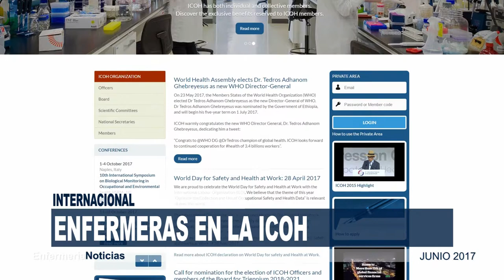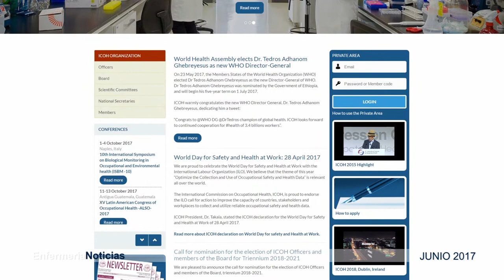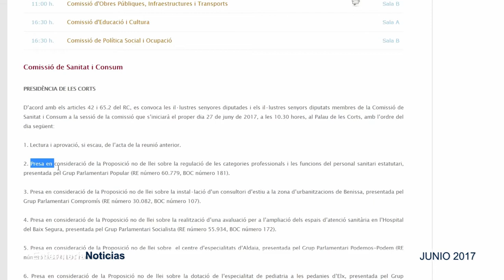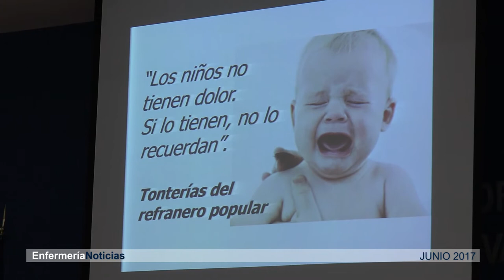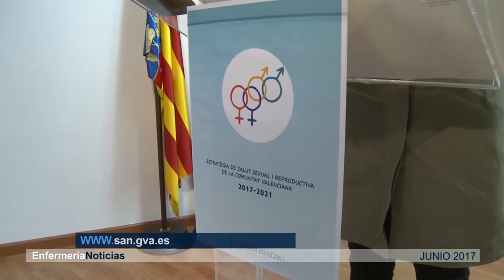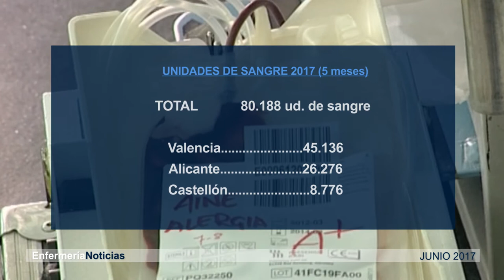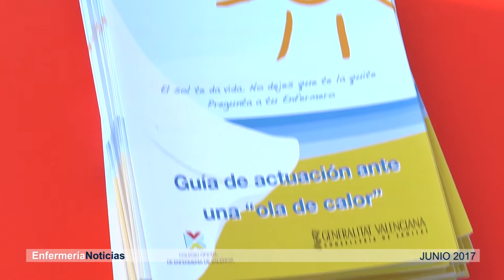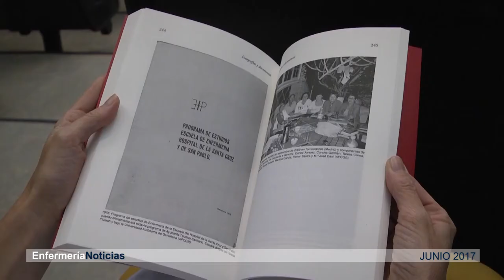Informativo Junio 2017 | Cecova TV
Un total de 14.100 plazas en ofertas públicas de empleo (OPE) entre 2017 y 2019. Es lo que ha anunciado este mes de junio la consellera de Sanidad. Una noticia que CECOVA aplaude aunque anima a la conselleria a ir más allá, acabar con la temporalidad y ampliar la ratio de enfermeras. Además, la profesión que está de aniversario. Se han cumplido 40 años de la Enfermería como titulación universitaria. Y la Comisión de Sanidad en Les Corts ha probado por unanimidad dejar sin efecto las funciones de Enfermería del Estatuto marco de 1973. Todo esto y mucho más en el repaso a la información de junio de CECOVA TV.